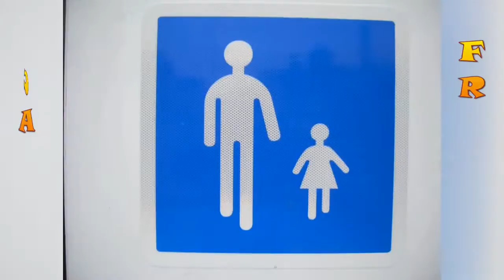Caen France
BEST OF EUROPE (Caen-France):

Europe is a continent located entirely in the Northern Hemisphere and mostly in the Eastern Hemisphere. It is bordered by the Arctic Ocean to the north, the Atlantic Ocean to the west, Asia to the east, and the Mediterranean Sea to the south. It comprises the westernmost part of Eurasia.
Europe is most commonly considered to be separated from Asia by the watershed divides of the Ural and Caucasus Mountains, the Ural River, the Caspian and Black Seas and the waterways of the Turkish Straits. Although the term "continent" implies physical geography, the land border is somewhat arbitrary and has been redefined several times since its first conception in classical antiquity. The division of Eurasia into two continents reflects East-West cultural, linguistic and ethnic differences which vary on a spectrum rather than with a sharp dividing line. The geographic border between Europe and Asia does not follow any state boundaries: Turkey, Russia, Azerbaijan, Georgia, and Kazakhstan are transcontinental countries. Spain is also transcontinental in that its main portion is on the Iberian peninsula (Europe) while pockets of Spanish territory are located across the Strait of Gibraltar on North African territory (i.e. mainly Melilla, Ceuta, and the Canary Islands in the Atlantic Ocean).
Europe covers about 10,180,000 square kilometers (3,930,000 sq mi), or 2% of the Earth's surface (6.8% of land area). Politically, Europe is divided into about fifty sovereign states of which the Russian Federation is the largest and most populous, spanning 39% of the continent and comprising 15% of its population. Europe had a total population of about 741 million (about 11% of the world population) as of 2016. The European climate is largely affected by warm Atlantic currents that temper winters and summers on much of the continent, even at latitudes along which the climate in Asia and North America is severe. Further from the sea, seasonal differences are more noticeable than close to the coast.

MEILLEUR D'EUROPE (Caen-France):

L'Europe est un continent entièrement situé dans l'hémisphère nord et principalement dans l'hémisphère oriental. Il est bordé par l'océan Arctique au nord, l'océan Atlantique à l'ouest, l'Asie à l'est et la mer Méditerranée au sud. Il comprend la partie la plus occidentale de l'Eurasie.
L'Europe est le plus souvent considérée comme séparée de l'Asie par les lignes de partage des eaux des montagnes de l'Oural et du Caucase, du fleuve Oural, de la mer Caspienne et Noire et des voies navigables du détroit de Turquie. Bien que le terme «continent» implique une géographie physique, la frontière terrestre est quelque peu arbitraire et a été redéfinie plusieurs fois depuis sa première conception dans l'Antiquité classique. La division de l'Eurasie en deux continents reflète les différences culturelles, linguistiques et ethniques Est-Ouest qui varient sur un spectre plutôt que sur une ligne de démarcation nette. La frontière géographique entre l'Europe et l'Asie ne suit aucune frontière d'État: la Turquie, la Russie, l'Azerbaïdjan, la Géorgie et le Kazakhstan sont des pays transcontinentaux. L'Espagne est également transcontinentale en ce que sa partie principale se trouve sur la péninsule ibérique (Europe) tandis que des poches de territoire espagnol sont situées de l'autre côté du détroit de Gibraltar sur le territoire nord-africain (c'est-à-dire principalement Melilla, Ceuta et les îles Canaries dans l'océan Atlantique).
L'Europe couvre environ 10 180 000 kilomètres carrés (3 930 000 milles carrés), soit 2% de la surface de la Terre (6,8% de la superficie terrestre). Politiquement, l'Europe est divisée en une cinquantaine d'Etats souverains dont la Fédération de Russie est le plus grand et le plus peuplé, couvrant 39% du continent et comprenant 15% de sa population. L'Europe comptait une population totale d'environ 741 millions d'habitants (environ 11% de la population mondiale) en 2016. Le climat européen est largement affecté par les courants chauds de l'Atlantique qui tempèrent les hivers et les étés sur une grande partie du continent, même aux latitudes le long desquelles le climat en Asie et en Amérique du Nord est sévère. Plus loin de la mer, les différences saisonnières sont plus visibles qu'à proximité de la côte.

Franknleen